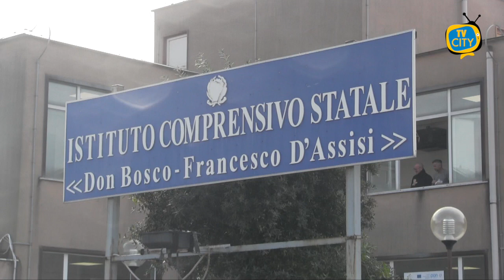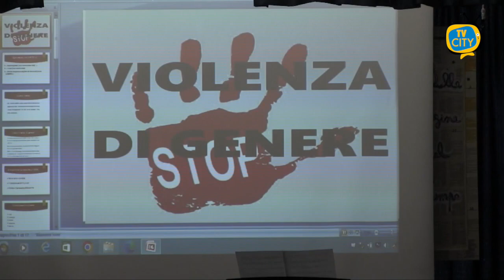Giornata contro la violenza sulle donne, l'iniziativa alla Don Bosco-D'Assisi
Giornata mondiale contro la violenza sulle donne e qualsiasi atto di violenza di genere.

In memoria di tutte le vittime di violenza.

Questa mattina un importante dibattito all’istituto don Bosco-D’Assisi di Torre del Greco.